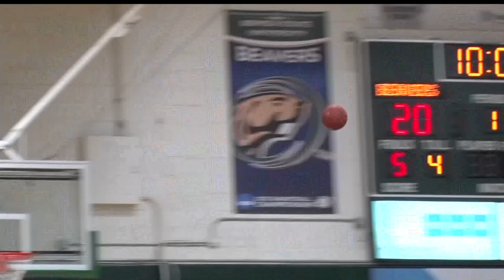BSU Men's Basketball Starting To Find Hot-Hand Offensively